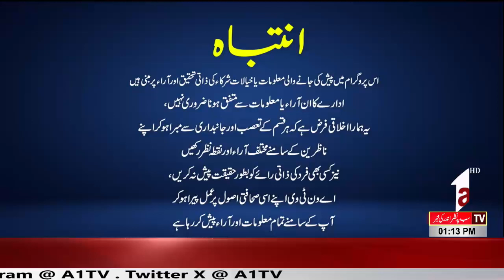Reporter Time || Rana Umair || 27 February 2024